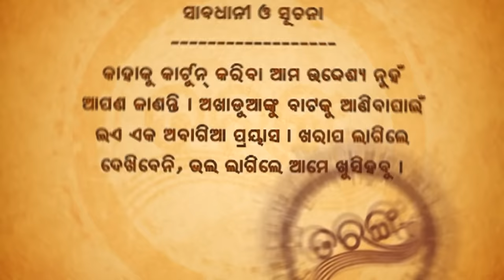Papu pam pam | Excuse Me | Episode 13 | Odia Comedy | Jaha kahibi Sata Kahibi | Papu pom pom